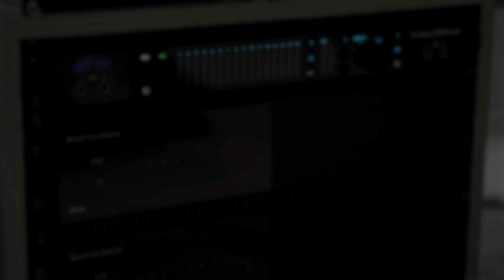Trinnov Pro User : Audio Animals : Mixing in Dolby Atmos with Trinnov Optimizer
This last November, we went to visit Paul Ashmore from Audio Animals to discuss their new Atmos mixing room based around PMC Speakers / AVID S6 / Carbon combo and how our Trinnov processor soon became an essential part of their new setup.